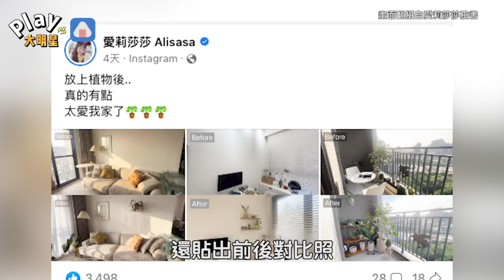愛莉莎莎開箱新家內裝！ 釋出「超級對比照」嗨喊：太愛我家了